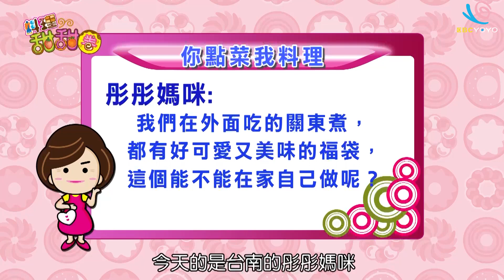和風小火鍋｜料理甜甜圈｜YOYO｜S6｜第98集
親子快樂做料理，甜蜜幸福在一起～
今日料理：和風小火鍋
主持人：香師傅(香蕉哥哥)、小姐主廚(愛子)
來賓：主廚_糰糰